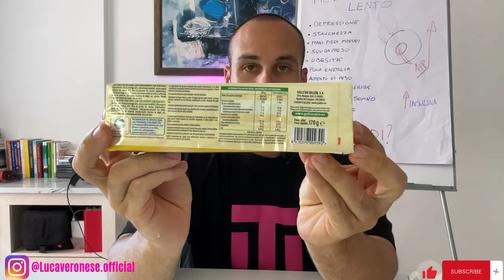#30 I BISCOTTI a colazione vanno BENE?